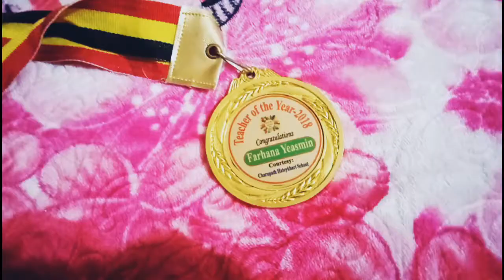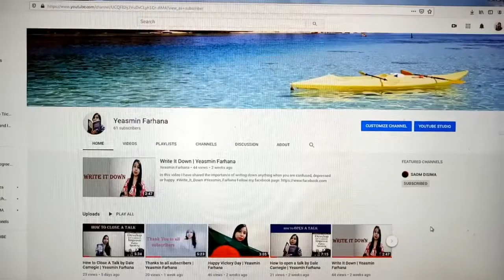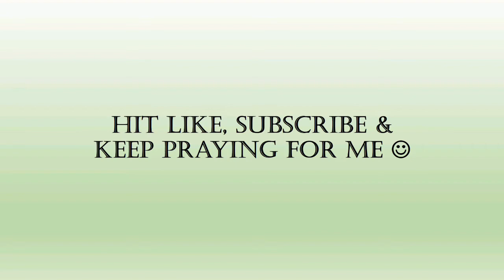Year Review 2019 | Yeasmin Farhana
In this video I have shared some of my important memories from 2019.
1. Awards from my job sector.
    (a) A flower vase for being a dance choreographer.
    (b) A medal for being a good teacher through out the year 2018.
2. My first achievement from a real sports sector.
3. Two Jahangir Nagar memories:
    (a) Story of my two Dog Lover friends.
    (b) Learning Print Ad making.
4. Some small happiness of mine
Bye Bye 2019. Alhamdulillah for everything.

Tags used in this video:
Year Review 2019,throwback,2019 memories,yeasmin farhana,happy new year,2020,welcome 2020,bye bye 2019,HNY,memories, JU, Charupath School, Jahangirnagar, charupath, school.